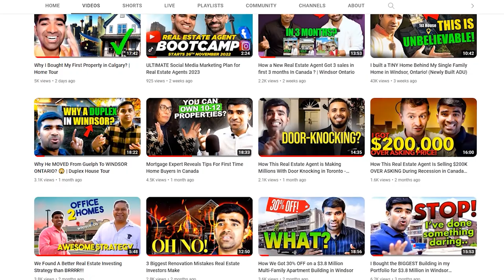He Quit His Job to Become a Full-Time Real Estate Agent! | Windsor Ontario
Get ticket for Freedom Investor Meetup - Feb 10, 2023

In this video, I interviewed my friend and team member Sri Harsha, who is a real estate agent in Windsor, Ontario, and bought his first property with me. He talked about how he got into real estate and why he quit his job to become a real estate agent.

Timestamp

00:00 - Introduction
01:00 - Who is Sri Harsha
01:09 - Story of Sri Harsha
10:19 - Advice for first-time home buyers